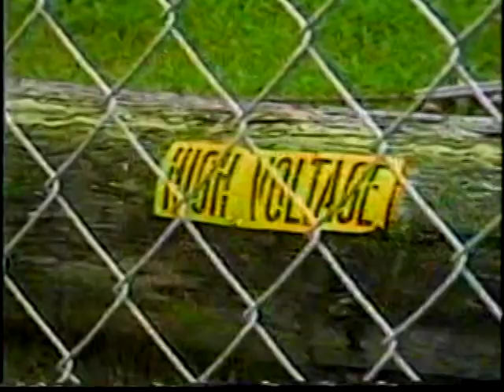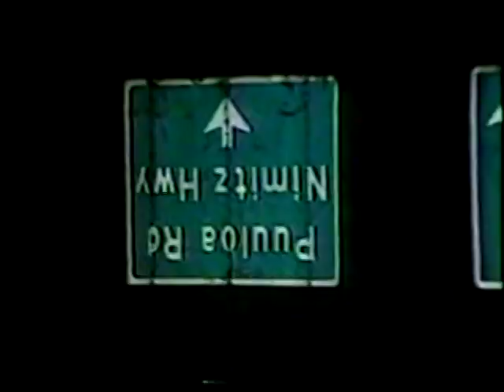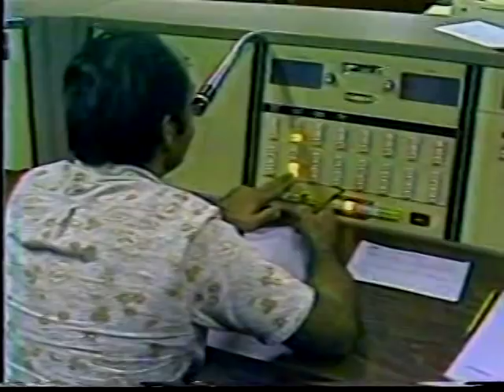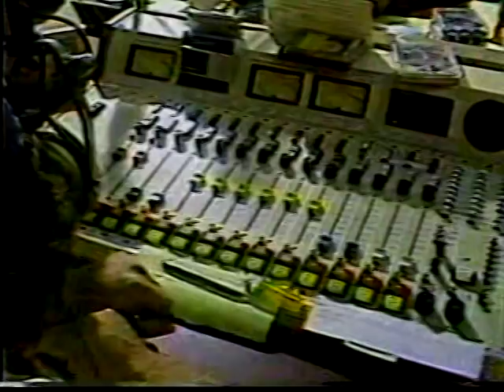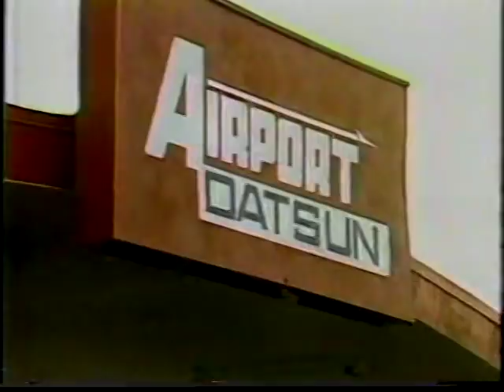KITV: Hurricane Iwa Coverage, November 24, 1982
Local coverage of Hurricane Iwa the day after it hit the Hawaiian Islands. Most commercials were edited. Quality varies due to original tape conditions.